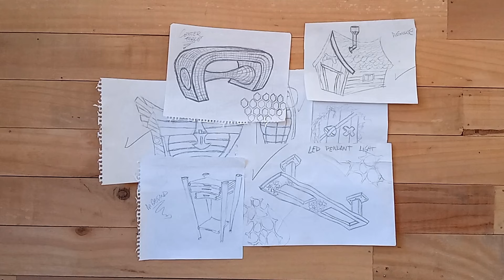All my carpentry projects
This video shows a summary of the projects carried out so far and anticipates what will be the next video